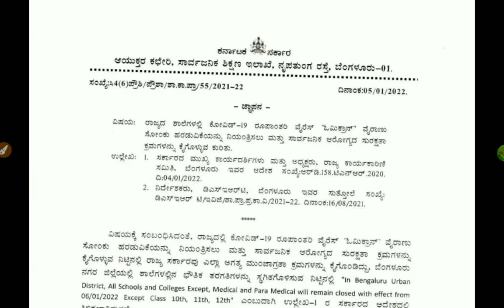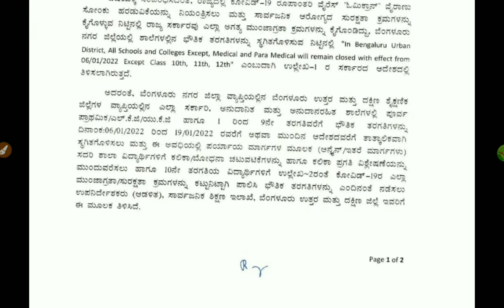OFFCIAL CIRCULAR CONFORMATION FROM GOVT|WHERE WHICH DISTRICT AND COLLAGES CLOSED|students solution